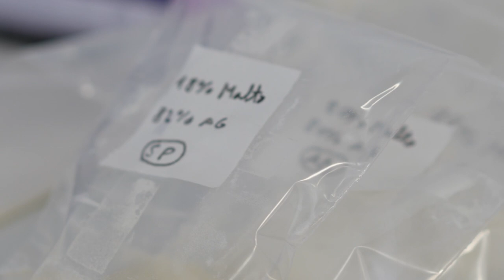Espectroscopia de Infrarrojo Cercano para Alimentos: ¿Qué es la Tecnología NIR? 🎨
Gracias a Chemometric Brain por apoyar nuestro contenido.

Jacob Kristensen de Chemometric Brain nos explica cómo funciona la tecnología NIR, Espectroscopia de Infrarrojo Cercano, para analizar distintos parámetros en materias primas y alimentos dentro de la industria alimentaria que permiten realizar un análisis cualitativo.